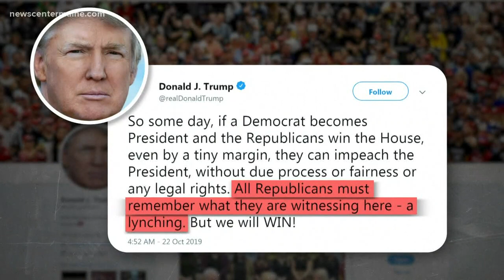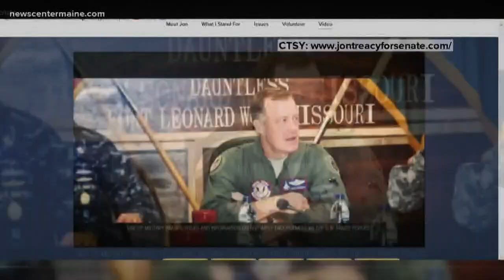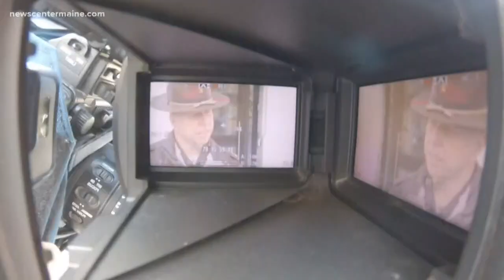Political Brew: Stifling competition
NEWS CENTER Maine's political analysts discuss money in Maine's Senate Race